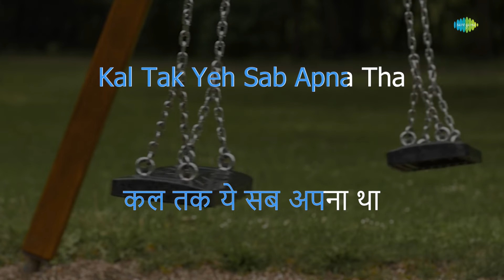Hum Toh Chale Pardes | Karaoke Song with Lyrics | Sargam | Mohammed Rafi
Sing to this karaoke song "Hum Toh Chale Pardes" with lyrics

Credits:
Album: Sargam
Song: Hum Toh Chale Pardes
Artist: Mohammed Rafi
Music director: Laxmikant Pyarelal
Lyricist: Anand Bakshi